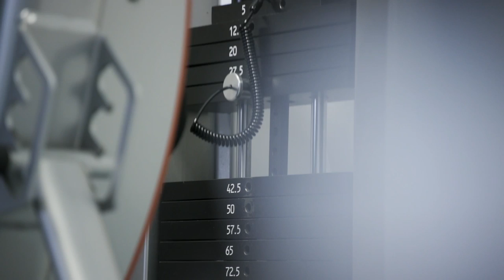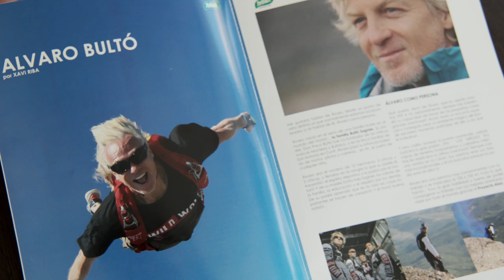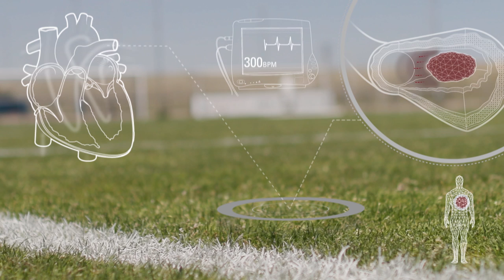Medicina del deporte